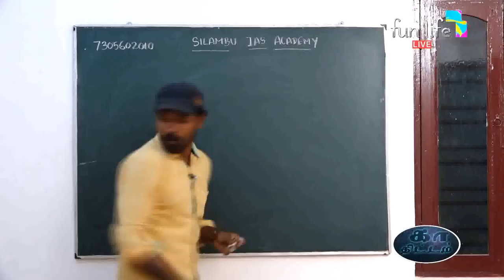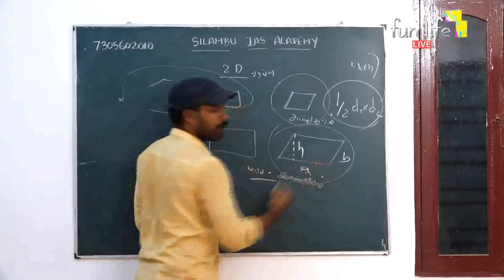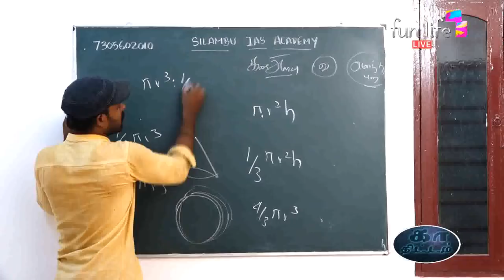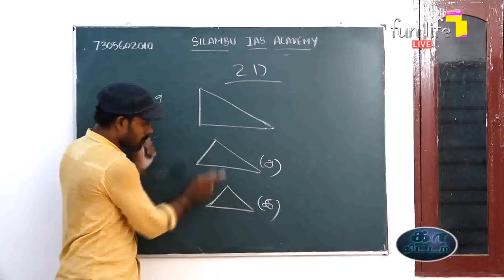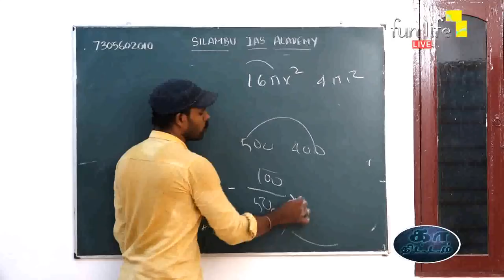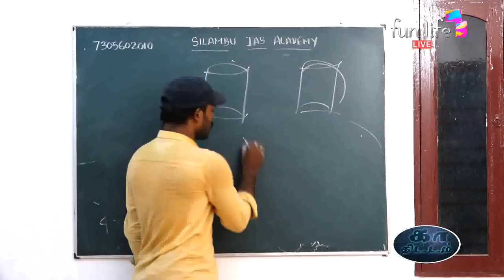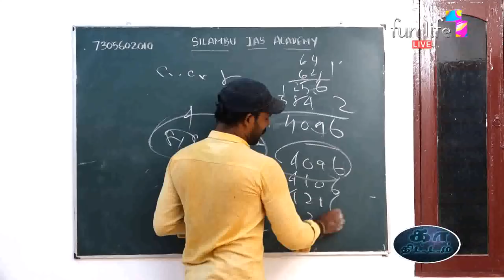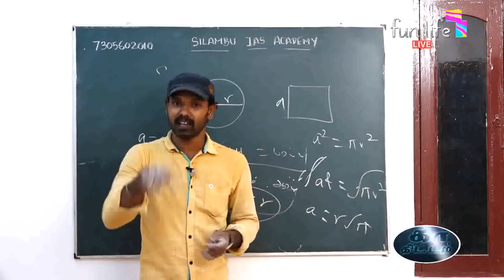அளவியல் - பரப்பளவு I சுற்றளவு I கனஅளவு I வளைபரப்பு